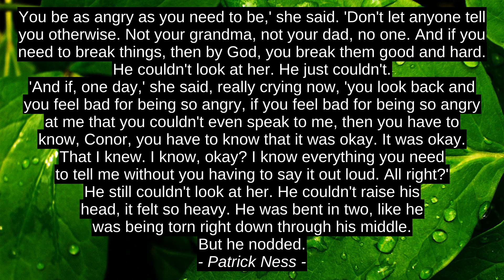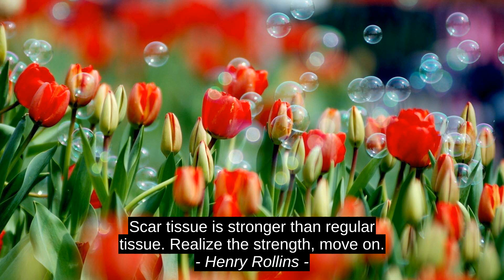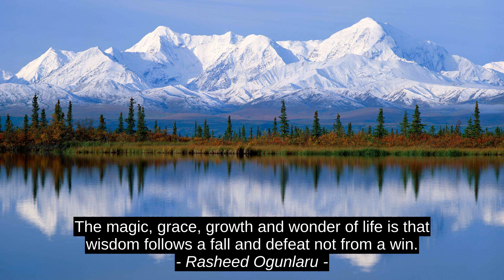Patrick Ness Motivation Quotes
Rasheed Ogunlaru, Kent Healy, Michael Crichton, Henry Rollins, Kyle Vidrine, T.F. Rigelhof, Patrick Ness, success, best, motivation, citation, inspiration, quotes, top